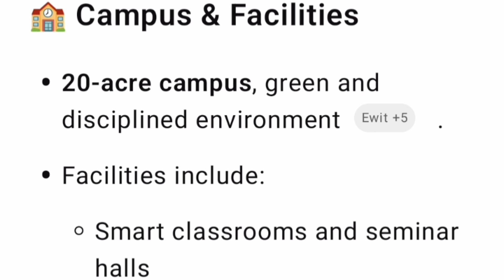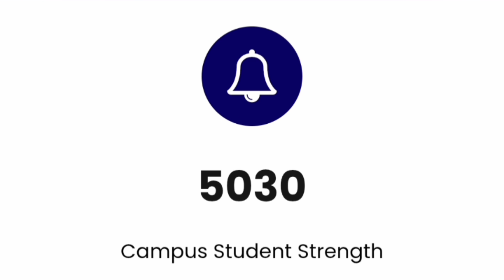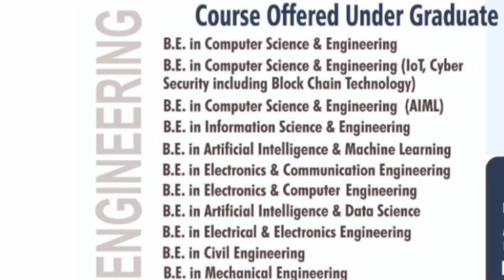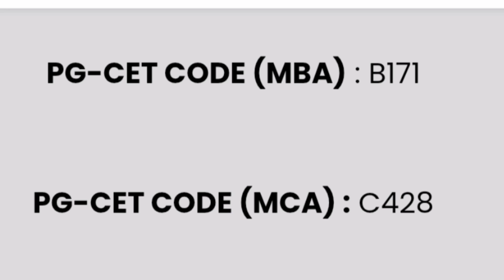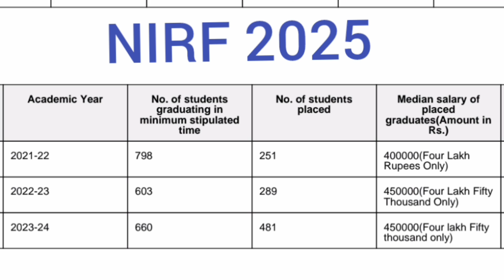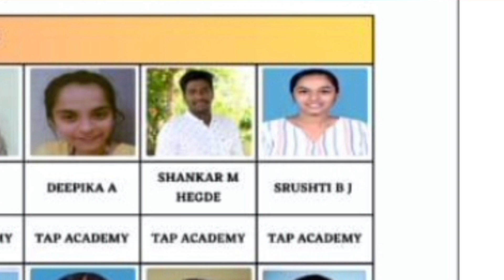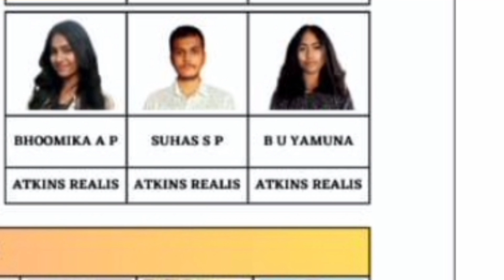East West college Bangalore|East West institute of technology|East point college of engineering|EWIT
East West institute of technology Bangalore|East West college of engineering|ComedK counselling|KCET

Comedk 2025 fee details|Comedk colleges fees structure|Comedk counselling 2025|Comedk choice filling